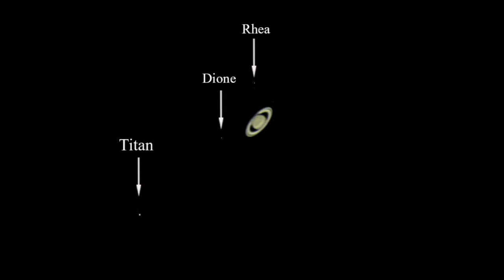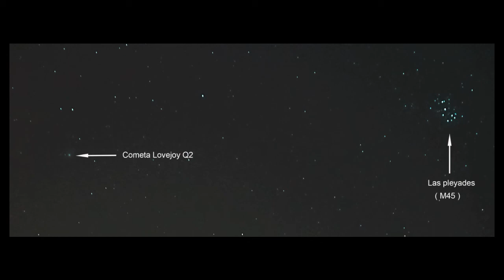Mis fotografías obtenidas con mi telescopio, webcam y cámara!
Mis fotografías